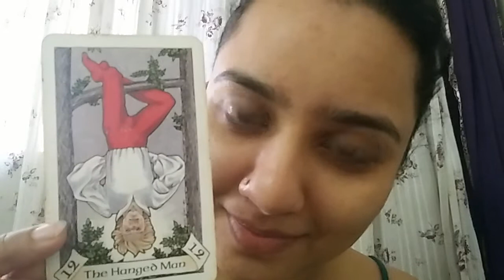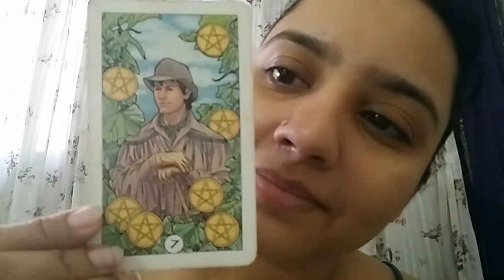Weekly Reading 24th - 29th October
Another week about YOU! There may be burdens and responsibilities, but now its time to drop what is not yours. Its going to be a good time to gain the knowledge waiting to come to you. But for that you must empty yourself out. Letting go is part of the theme this week with mastery over emotions.